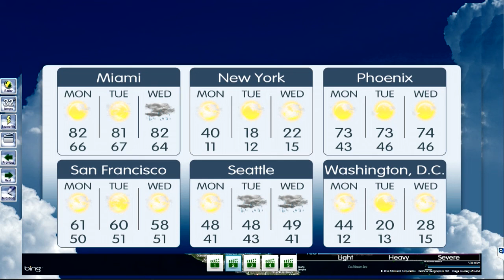Weather with Brie Thiele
Brie Thiele anchored three one-hour news programs daily at One America News Network.